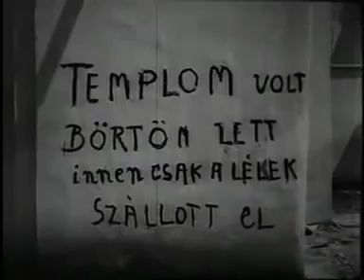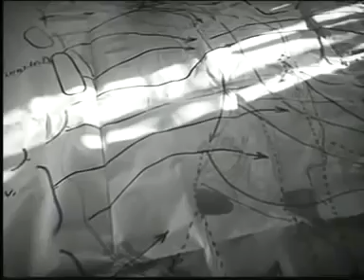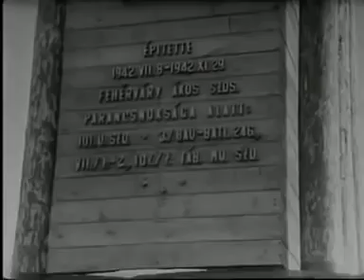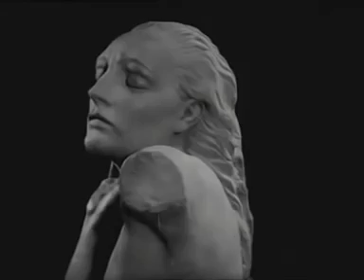Венгерская армия на Восточном фронте (Июнь 1941 - Август 1943) / Hungarian army on the Eastern front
Кинохроника боевых действий венгерской армии на территории СССР (Восточный фронт) с июня 1941 года по август 1943 года. Редкие кадры венгерской пропаганды.